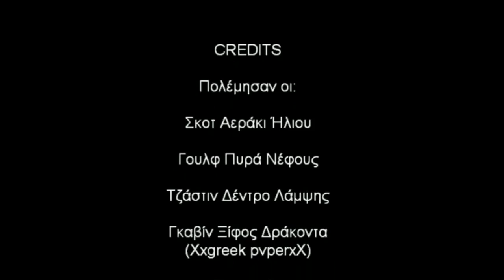Greek Wizard101 Battles: Το Τρίτο Δωμάτιο της Παγόδας (Ft Description)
Κάνουμε το 3ο δωμάτιο της Παγόδας

Γκάβιν Ξίφος Δράκοντα (Xxgreek pvperxX), Γουλφ Πυρά Νέφους, Τζάστιν Δέντρο Λάμψης